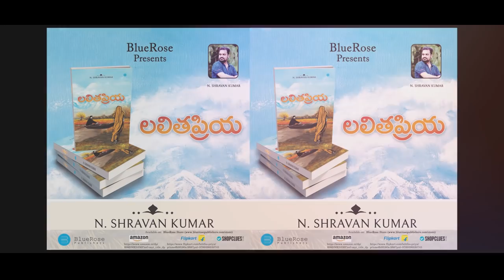LALITHAPRIYA By N.Shravan Kumar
BlueRose Publishers presents "LALITHAPRIYA" By "N.Shravan Kumar"

Synopsis:
The protagonist Ramkishan is a boat sailor in between Ramapuram and
sitapuram. One day as he was waiting for passengers he saw a beautiful girl and he fell in love with her at his first sight. The girl was Lalithapriya, who is a nun {ashramvasi}. Lalithapriya lives in a temple. She has a miserable past. Lalithapriya daily goes to the temple at sitapuram in Ram’s boat. Slowly they became good friends. Ram wants to know about her past and why she became nun in this young age. As Ram insists Lalithapriya tells her past to ram. She reveals her past occasionally when they meet. After that, Ram confesses his love for her.. What was lalithapriya’s past life? What about their family? Why did she become nun? People whom she met in her present life how they are? What happened next..will lalithapriya accept Ram’s love or not? The story runs in an interesting way along with the combination of pleasures and pains of her past and present life simultaneously.

About Author
N. Shravan kumar post graduated in Journalism. Being passionate about writing stories, my dream was to publish my book. As I am interested in films, I completed my graduation in Animation Design, after that I worked with Ad agencies and Television channels as a Director. I am associated with top ad agencies and production houses.

N. Shravan kumar

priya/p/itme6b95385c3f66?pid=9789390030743